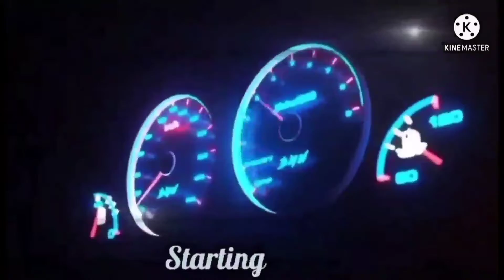driving 101 freeway going to partime job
heading to west hollywood.